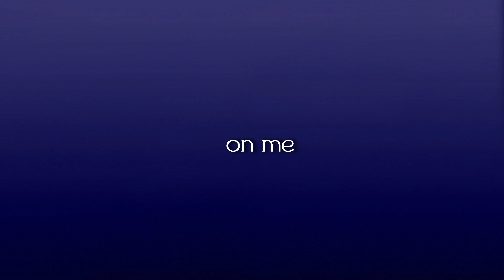All Eyes On Me (Animation Meme)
Small Scuffed Animation Meme as a 400 Follower Special, thank you everyone that supported me so far!